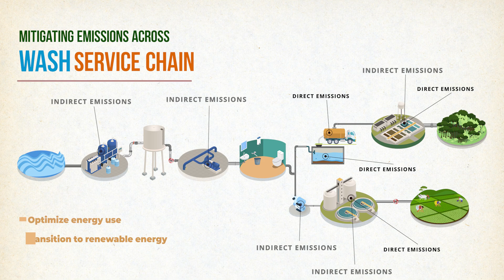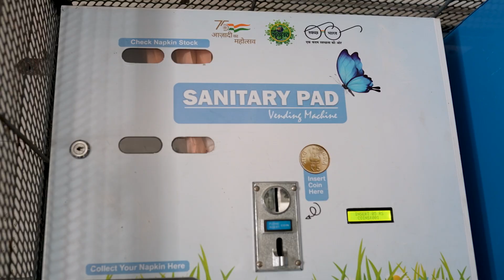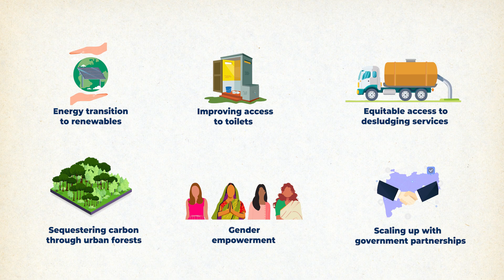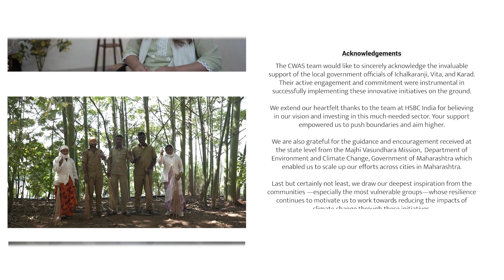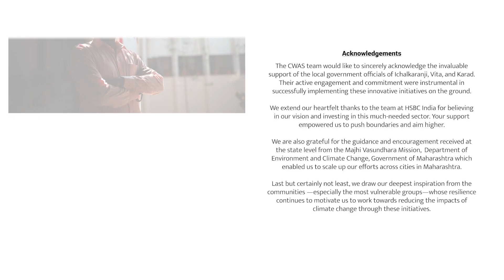Climate Resilient WASH for cities in Maharashtra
This project, initiated by CWAS in three cities of Maharashtra, is supported by HSBC through a CSR grant. It aims to implement improvements across the WASH service chain to achieve “Climate Resilient WASH services”.  Key ideas for energy transition include use of solar energy for operating water/wastewater networks, treatment plants and electrification of suction trucks. Further reduction in emissions is envisaged through carbon sequestration by urban forests through reuse of treated waste. The project also focuses on vulnerable and marginalized communities through a citywide inclusive sanitation approach which focus on equitable access to services, livelihood development and gender empowerment.